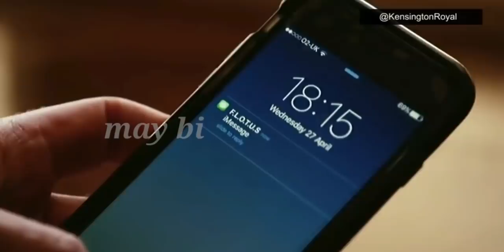kasian..nganggur dan tak punya teman di LA, harry dikhabarkan hampa dan putus asa